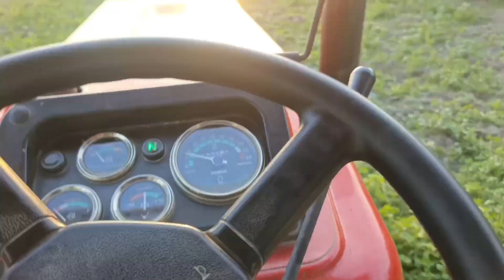ट्रेक्टर लेके घूमने गए 🤣🔥